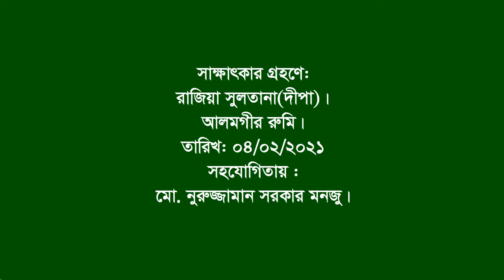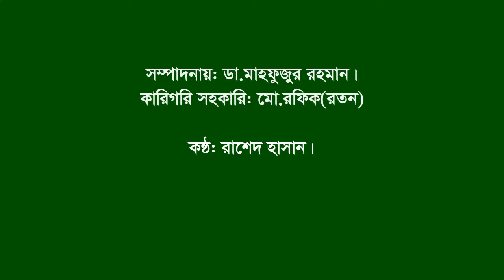Interview of Shamser Ali molla | Lalpur | Natore | F Fighter | FF